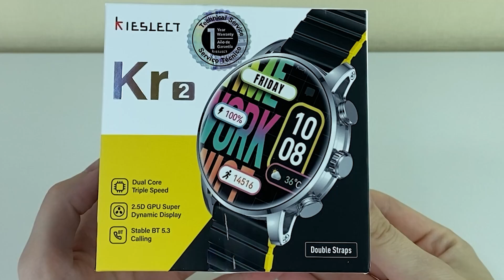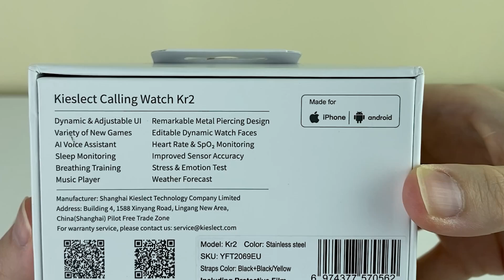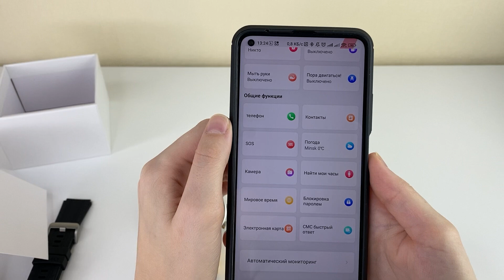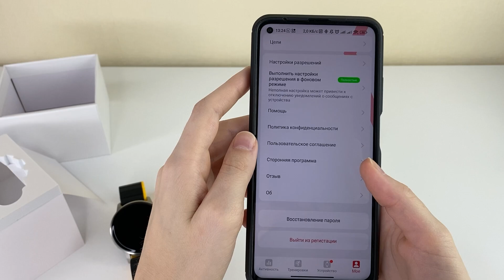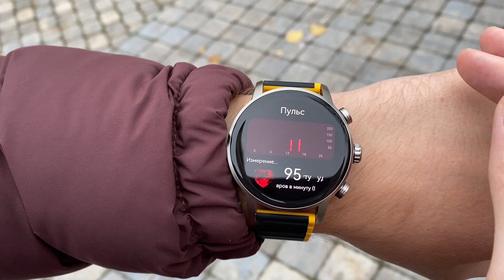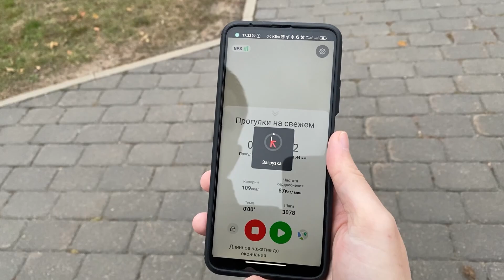Эти Часы Умнее меня - Обзор Kieslect Kr 2 - Лучшие Умные часы 2023 года